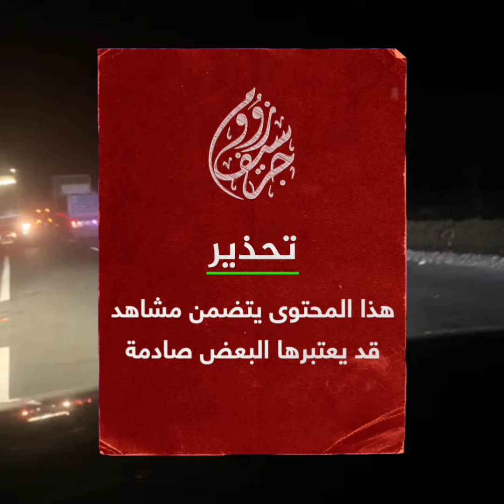شاهد | قتـ.ـيلين في حـ.ــادث مروري مـ.ـروع بالطريق الرابط بين جرسيف وتاوريرت